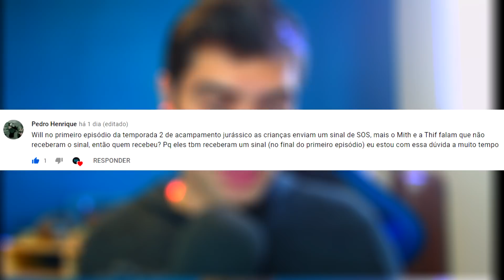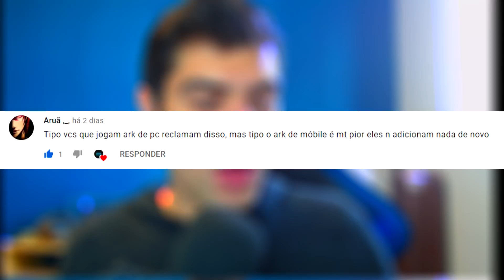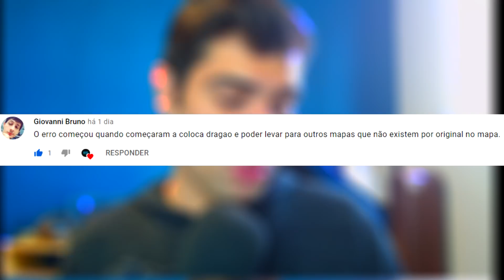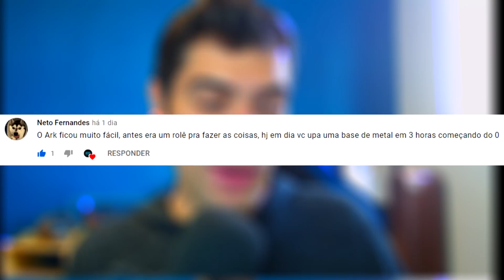GIGANOTOSAURUS EM JURASSIC WORLD CAMP CRETACEOUS PODE EXPLICAR MUITA COISA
MEUS CONTATOS:
Steam: williangillies
Facebook: Entre Irmãos e Games EIG

CONFIGURAÇÃO DO MEU PC:
Placa de vídeo: 1050ti
Processador: 3i-8100
HD: 1Tb
RAM : 16Gb.
Fonte: Corsair 600W